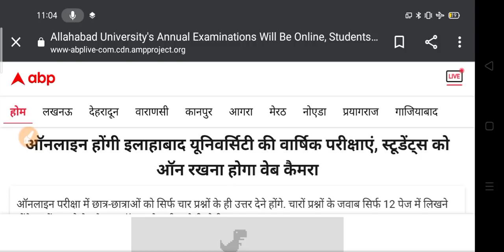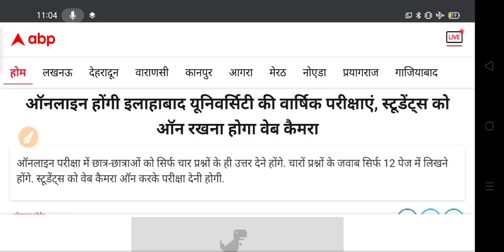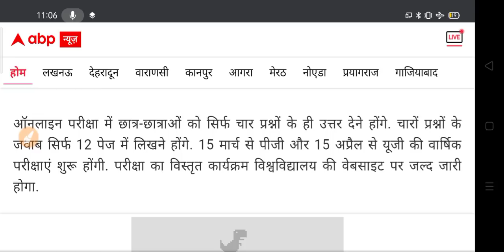B.A B.Sc B.Com Exam 2021 | University Exam Date 2021 | Allahabad University Exam Date 2021